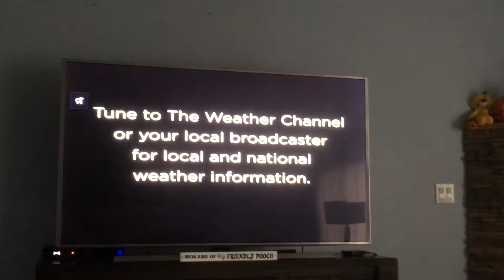The End of Weatherscan.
It appears that my cable headend has retired their WXscan unit.